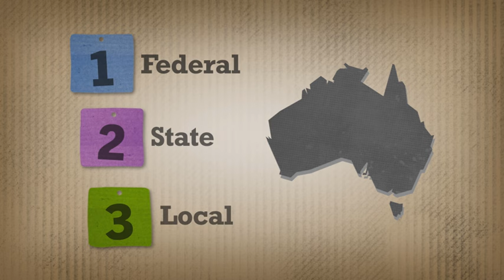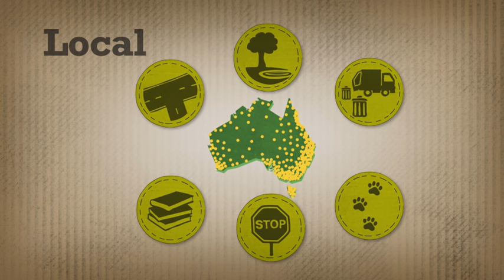Three Levels of Government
Get an introduction to the three levels of government with this short video. It explores the areas each level can make laws about.

The PEO, part of the Department of the Senate, welcomes respectful and relevant comments to PEO videos.

Comments which do not follow the general rules of respectful civil discourse will be removed. This includes comments that include language that is degrading, discriminatory, threatening, harassing or defamatory, incites violence or contains profanity.

Advertising and comments which infringe copyright will not be accepted.

Repeat offenders may be blocked from contributing.